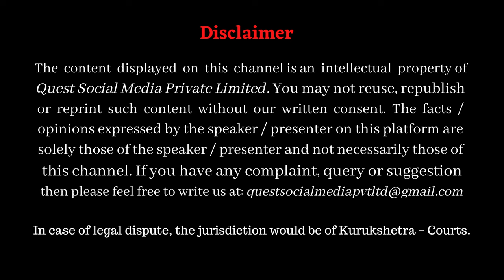Ancestral House of Jai Shankar Prasad at Varanasi _ Family Tree and Personal Life / The Quest